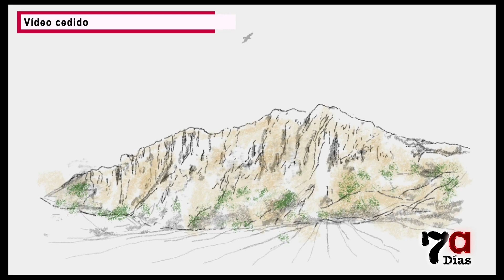Territorio Sierra Espuña se viste de largo en Madrid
La marca se ha presentado en Fitur este sábado con la asistencia de autoridades regionales, entre ellos, el alcalde de Librilla, Tomás Baño